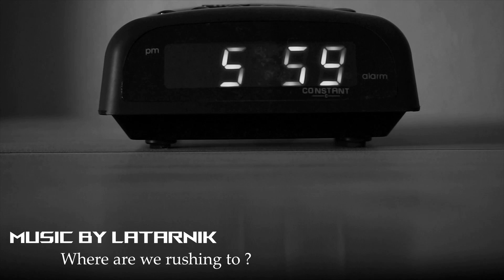Latarnik - Where Are We Rushing To ?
music composed by Latarnik
muzyka: Latarnik